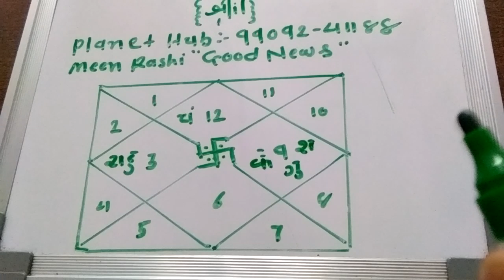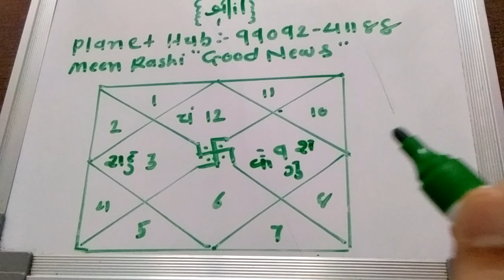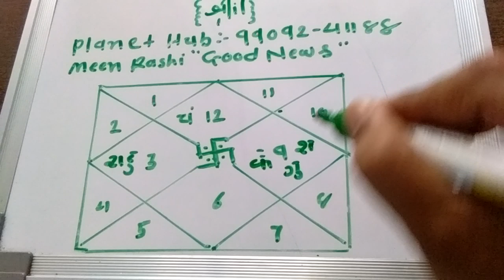Meen Rashi" Good News"